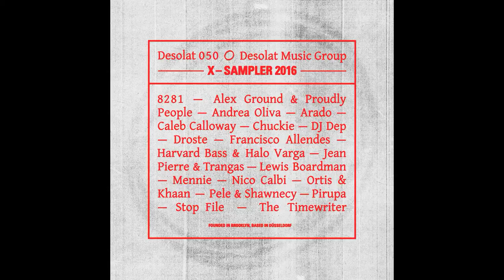Stop File - Oxygen - DESOLAT 050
Loco Dice’s Desolat hits release number 50 in real style with a vast and vital opus that calls upon a wealth of talented producers, from heavyweight global figures to relative newcomers. As well as 19 exclusive new tracks, there is also a mix of them all skilfully put together by Francisco Allendes.

Desolat has been dictating dance trends since 2007 and in doing so has helped advance the careers of many of the scene’s key producers. Behind this tale of success has been the tireless efforts of label boss Loco Dice who’s dedication to new music has been at the root of everything the label does. This Desolat-X sampler was in fact painstakingly compiled over a period of more than a year with a long list of tracks roadtested repeatedly until Dice had finally pared it down the this perfect set.

This compelling compilation showcases exactly what the label is about: ‘floor facing tunes with real force and personality, and all in all it stands as a top testament to Loco Dice’s unique vision of dance music.

DESOLAT MUSIC GROUP 2016